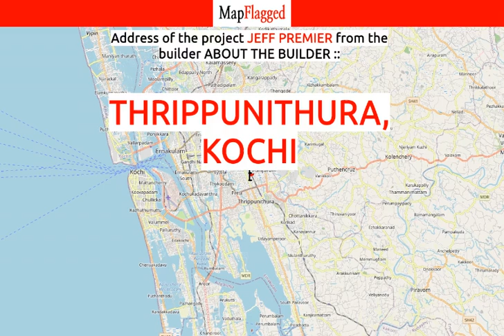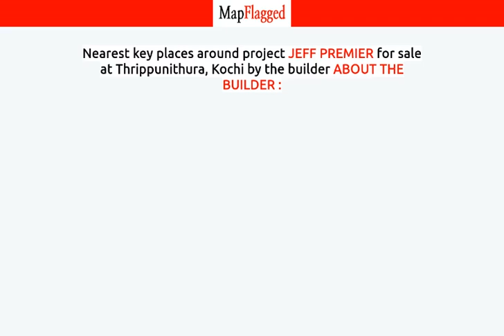Kochi | Jeff Premier by About The Builder : at Thrippunithura | MapFlagged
📚 Video Chapters:
0:00 Project Introduction
0:10 Project Price
0:35 Project Name
0:40 Project Address
0:45 Project Description
0:55 Project Amenities
1:00 Project Builder Description
1:05 Project Key Places
1:10 Subscribe to MapFlagged!

📣 Following is the detail of Jeff Premier, a project by About The Builder ::
Ever since foraying into the real estate sector in 1990, we have developed a plethora of living and commercial spaces amassing a total of approximately ten lakh sq ft.

Having seen the real estate boom in India during the early 2000’s from close quarters in Pune, we have aptly understood the changing demands & requirements of home buyers over the period of time. This appreciation of our clients desires has held our stead in delivering innovative flats and villas offering a contemporary and opulent standard of living to approximately 800 families and thus inturn gaining their valued trust.

At Jeff Builders we believe that sustainability and social responsibility are a team effort. That's why we take a collaborative approach to client relations, from the first property visit to the day-to-day operations of our properties. We strive to engage our clients in our commitment to reducing our environmental footprint.

🏥 Nearest Hospitals to this Project:

✒️ Nearest Schools to this Project:

🍕 Nearest Restaurants to this Project:

🚃 Nearest Train Stations to this Project:

🏬 Nearest Shopping Malls to this Project:

🌼 Nearest Parks to this Project:

🎥 Nearest Movie Theaters to this Project:

☕ Nearest Cafes to this Project:

✈️ Nearest Airports to this Project:

🏢 Nearest Stores to this Project:

➕ Nearest Doctors to this Project: